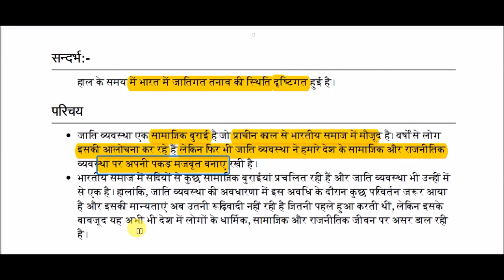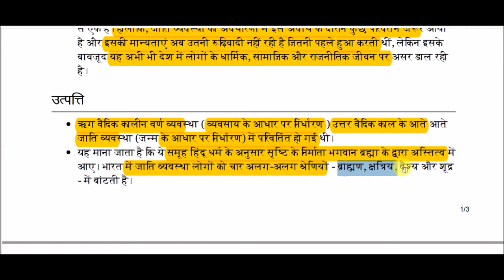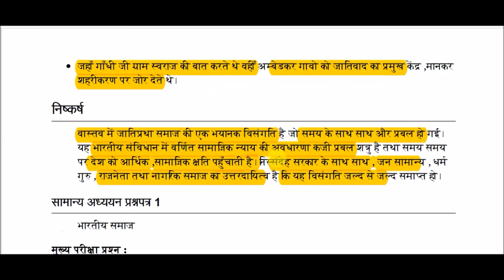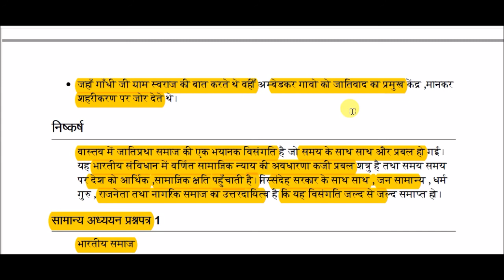भारत में जाति व्यवस्था || Caste system in India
Caste system in India for All Competitive Exams like SSC, Railway, IB, Bank, UPSC, BPSC, MPSC, PCS, etc.